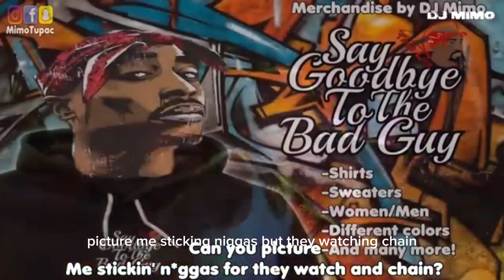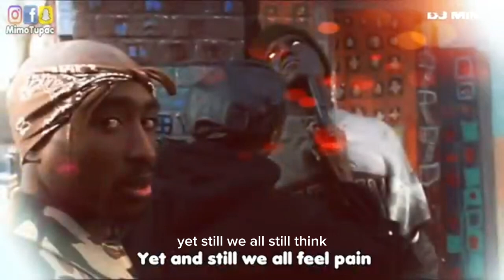tupac dj mimo mix